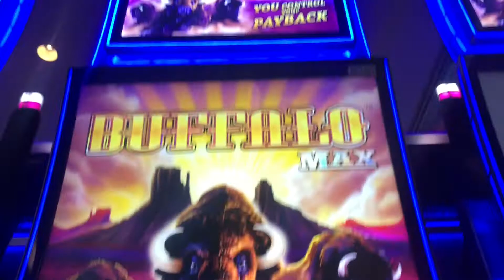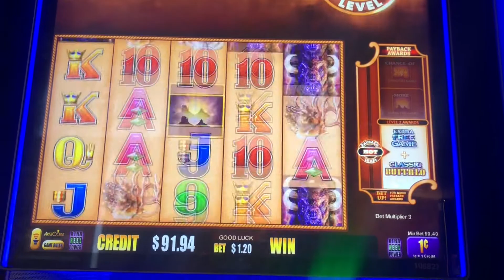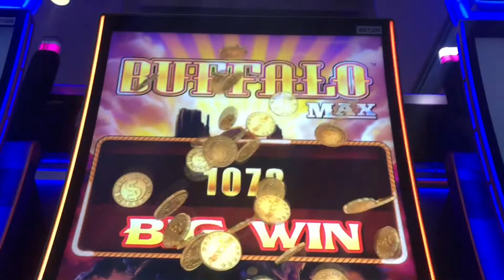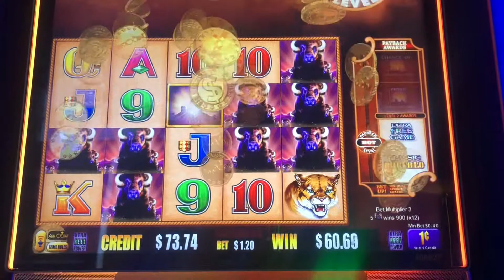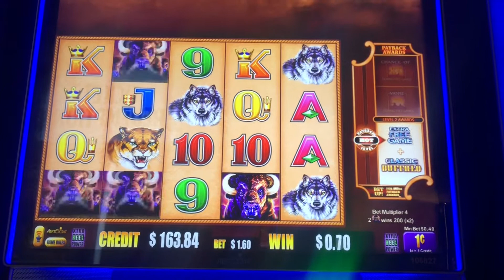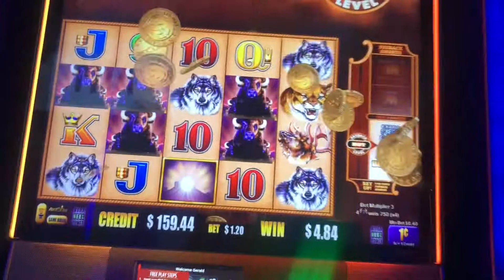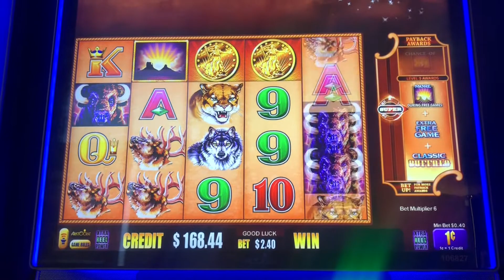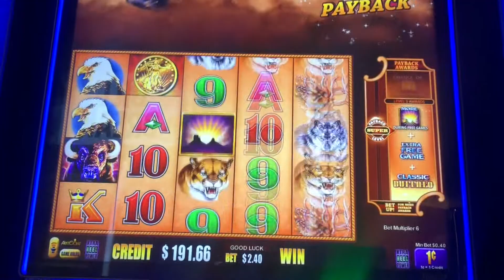Live play on Buffalo Max slot machine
Finally decided to try this version of buffalo and it was pretty decent and treated me better than buffalo games usually do! $1.20 $1.60 and $2.40 bets